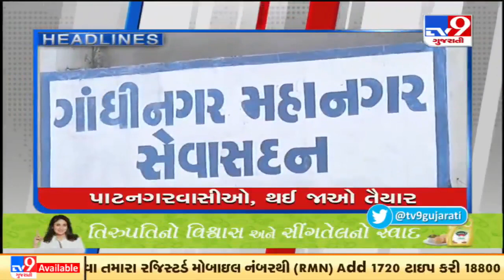TV9 Headlines @ 4 pm: 06-09-2021| TV9News